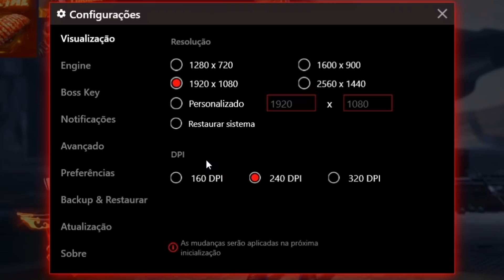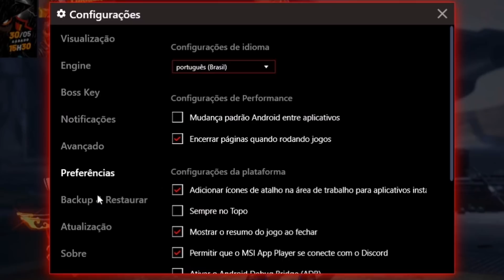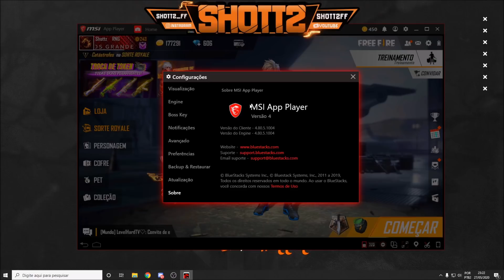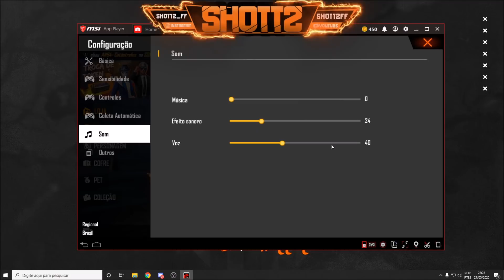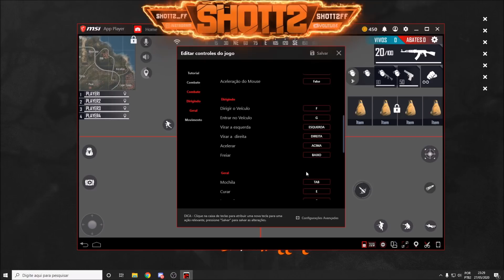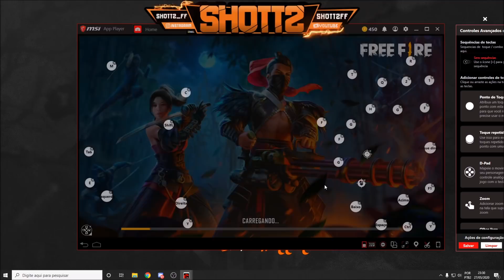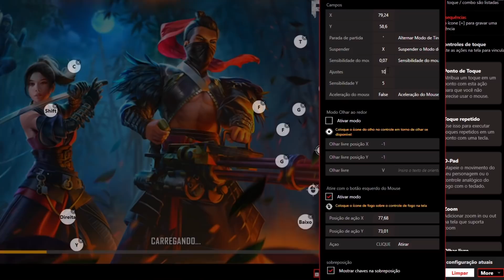REVELEI MEU SEGREDO?! MELHORES CONFIGURAÇÕES! SHOTTZ FREEFIRE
Vou estar voltando a movimentar o canal e postar videos, gameplays, campeonatos, dicas...